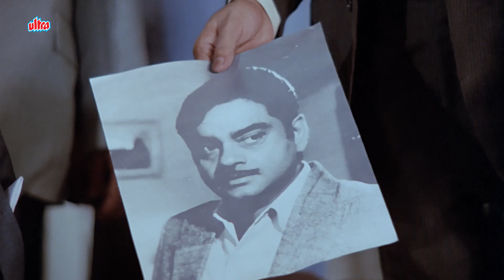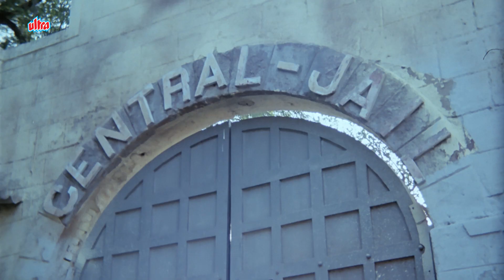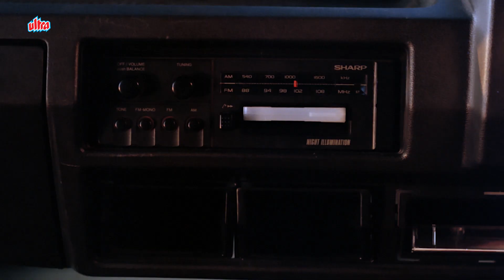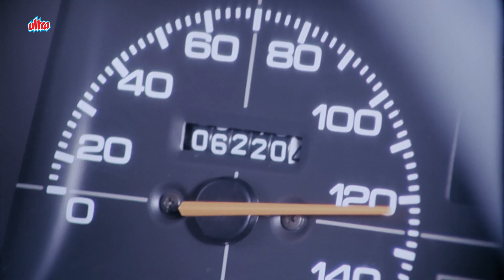राम की गर्दन भी कट जाए हम ये रूपया वापस नहीं देंगे, तुम अपनी जवानी बेच दो हम सब कुछ लूटा देंगे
Watch Superhit Hindi Action Movie Clip Aakhri Baazi (1989).
Starring : Govinda, Pradeep Kumar, Shatrughan Sinha, Moushumi Chatterjee, Mandakini, Sadashiv Amrapurkar, Kunaal Goswami, Sonam.